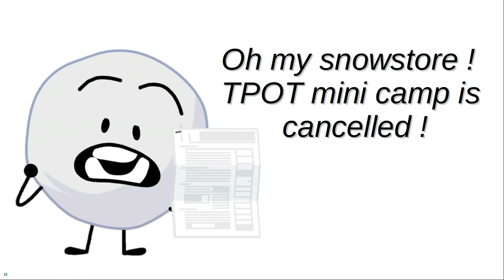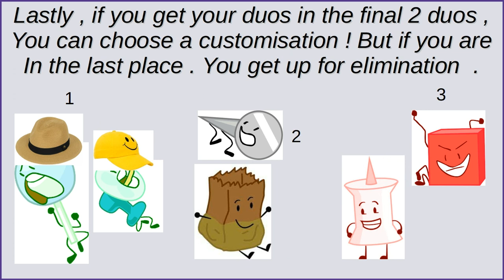Extras battle 0 "Sign ups closed" (Closed)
Extras battle is today !
Make sure to read description before sign ups .

Tune : •Tennis Ball TPOT•
Snare drum : silly little internet person
Shopping cart : MalayBall
Winner : Object Show Master Malaysia
Price tag : Migas casas
Rubber spatula : Switzerland
Battery : Callum Jackson
PDA : Salacia
Lighting cherry : Bosorbet
Waffle : British rocky
Profily : Olive man plays games
Discy : Haydnplus
Leek : Scarfytophat
Slingshot : just costumm
Portable music player : Willow fjord
Conch shell : Black crystal production
Evil Leafy : Nikola
VHsy : Serbia ball 🇷🇸
Clapboard : Squid game on book tpot
Tape : Eli Morrow
Anchor : Red Planet Productions
Onigiry : Elg Mex
Salt lamp : bubblegxm